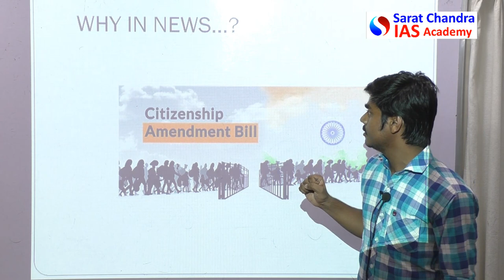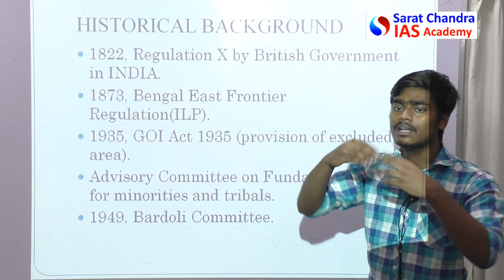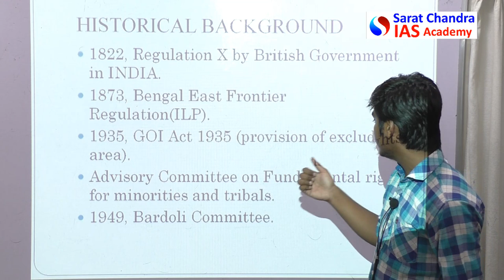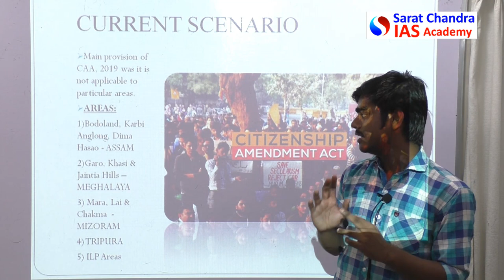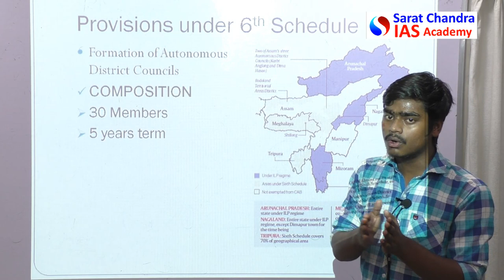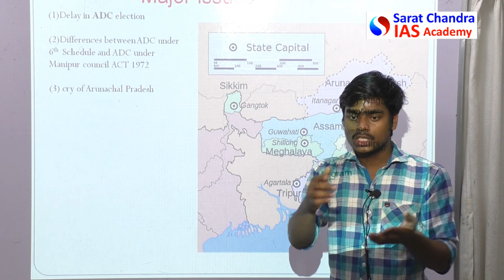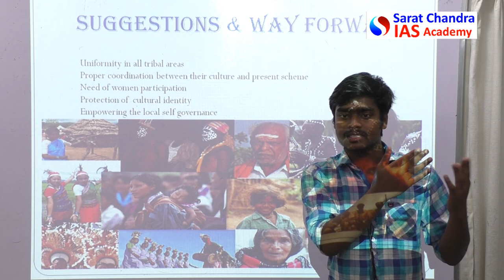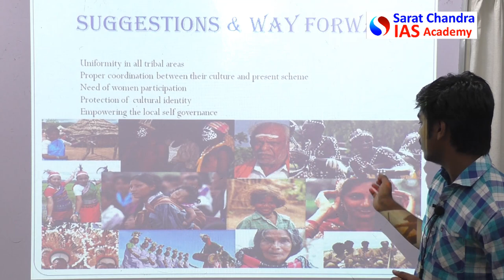6th schedule-NRC-CAA- for UPSC-Civil Services by Inter + IAS Student